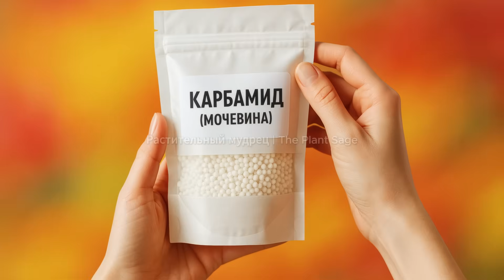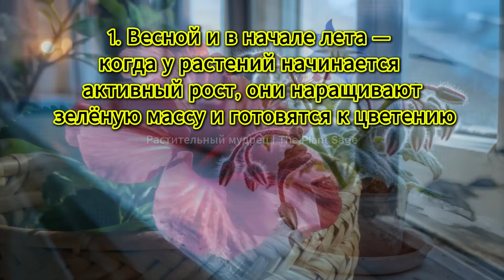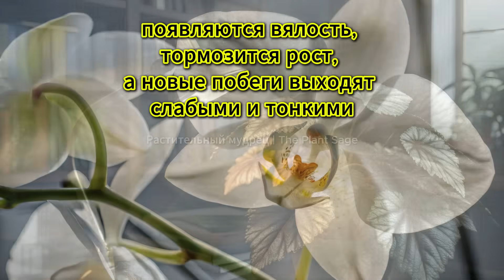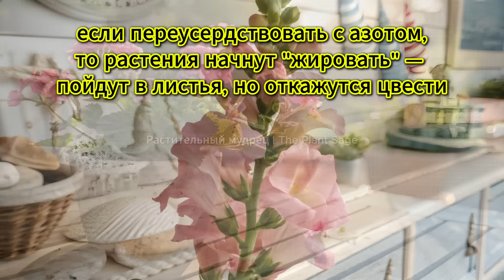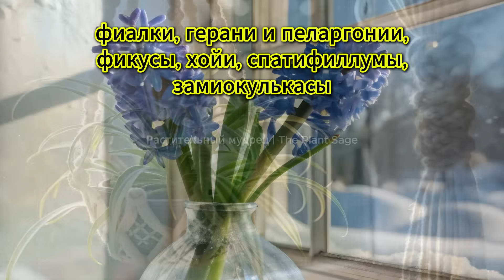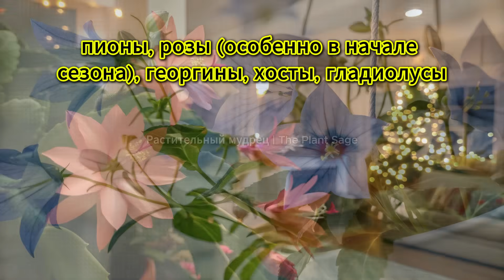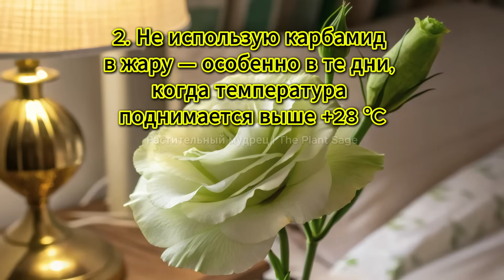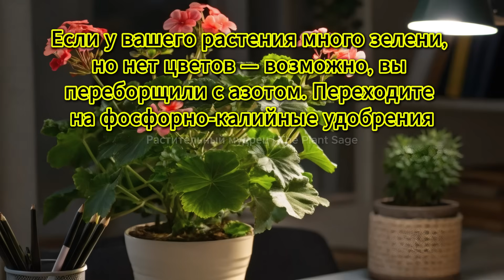КАРБАМИД: УДОБРЕНИЕ ДЛЯ ЦВЕТОВ 🌿 1 ЧАЙНАЯ ЛОЖКА — И РАСТЕНИЕ ОЖИВАЕТ! КАК ПРИМЕНЯТЬ МОЧЕВИНУ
ЦВЕТЫ НЕ РАСТУТ? ПОПРОБУЙТЕ ЭТО УДОБРЕНИЕ — ЭФФЕКТ ЗА 3 ДНЯ! В этом видео делюсь своим опытом - рассказываю что такое карбамид (он же мочевина), когда и как правильно его применять, чтобы помочь растениям ожить, нарастить листву, не навредить корням, и избежать ошибок, которые я сама допускала в начале, в каких случаях он помогает, а в каких может навредить. Поделюсь своим личным опытом, покажу дозировки и схемы подкормки как для комнатных, так и для уличных растений.

📌 Вы узнаете:
• что такое карбамид и зачем он нужен растениям
• как применять мочевину для комнатных цветов
• опрыскивание по листу и полив: в чём разница
• применение карбамида в саду: розы, пионы, георгины
• главные ошибки при использовании
• мои личные наблюдения и советы

🌿 Карбамид — мощное, но мягкое удобрение, которое при правильном применении оживляет даже ослабленные растения. Обязательно досмотрите видео до конца и напишите в комментариях, был ли у вас опыт использования мочевины!